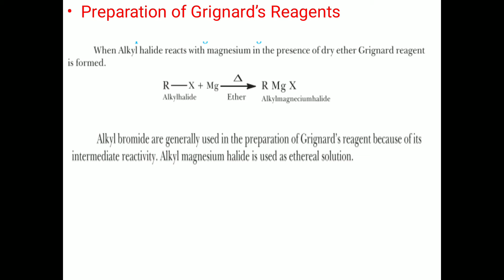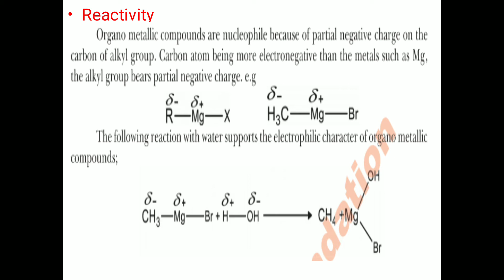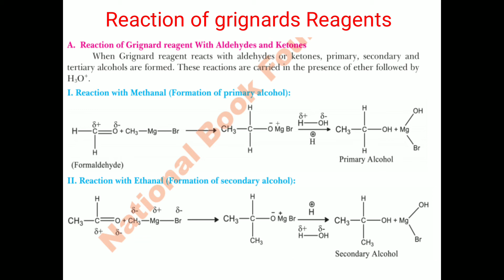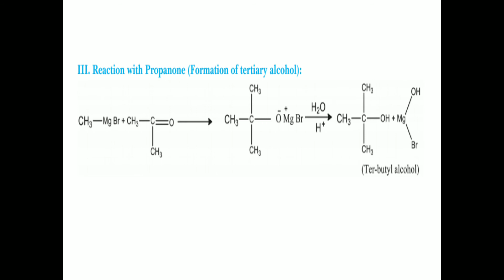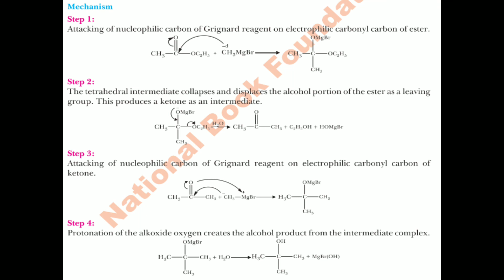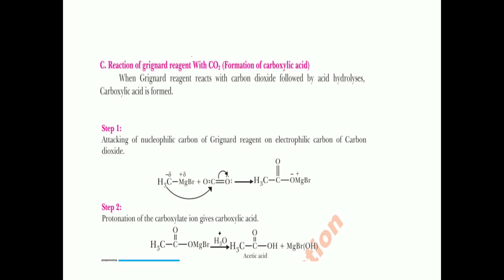CHEMISTRY CLASS 12th LECTURE 25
PRESENTED BY: PROF. SHUJAAT ALI